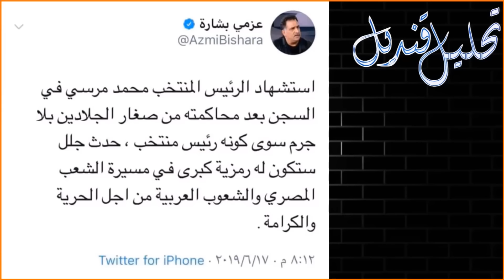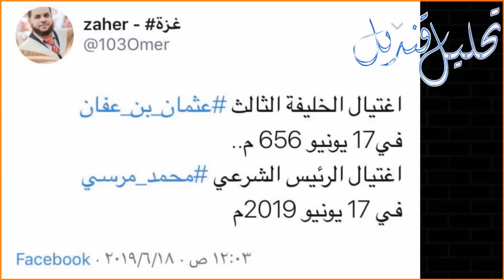بعد 3 سنوات كشف حقيقة وفاة الرئيس الأسبق محمد مرسي داخل قاعة المحكمة